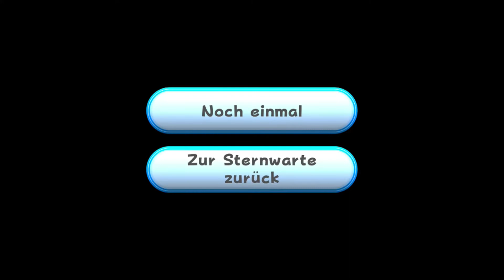Let´s Play Super Mario Galaxy #66 Balancieren auf der Sternkugel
Der Klempner Mario begibt sich auf Einladung von Prinzessin Peach zu einer Feier anlässlich eines Kometen, der nur einmal alle einhundert Jahre über dem Pilzkönigreich erscheint. Als Mario das Fest erreicht, greift der echsenartige Bowser das Königreich mit einer Flotte von Luftschiffen an. Er will Herrscher einer von ihm erschaffenen Galaxie werden. Dazu stiehlt seine Luftschiffflotte das Schloss, entführt Prinzessin Peach und steuert in den Himmel. Kamek, ein Scherge Bowsers, schleudert Mario in die Weiten des Weltalls.

Mario erwacht auf einem winzigen Planeten, auf dem er einer jungen Frau namens Rosalina begegnet. Sie erklärt ihm, dass Bowser Peach zum Mittelpunkt des Universums verschleppt habe. Dieser Ort könne mit Rosalinas Sternwarte, einem durch das Universum reisenden Kometen, erreicht werden. Allerdings habe Bowser die Power- und die Großen Sterne gestohlen, die der Sternwarte zum Antrieb dienten. Mario müsse von der Sternwarte aus zu fernen Galaxien aufbrechen, um die Sterne zu befreien und mit der Sternwarte zum Mittelpunkt des Universums reisen zu können. Auf seiner Mission wird Mario von einem Luma begleitet – einem mysteriösen Wesen eines Volkes, welches sowohl das Universum als auch die Sternwarte bevölkert –, der ihm neue Fähigkeiten verleiht.

Im Laufe seines Abenteuers schaltet Mario neue Seiten in einem Bilderbuch frei, aus dem Rosalina in der Bibliothek ihrer Sternwarte optional vorliest. Das Bilderbuch berichtet von Rosalinas Vorgeschichte. Es beginnt damit, wie sie sich als junges Mädchen auf die Suche nach ihrer Mutter macht und dabei das Universum bereist. Es begleitet sie ein Luma, mit dem sie sich eine gemeinsame Bleibe errichtet. Als Rosalina begreift, dass ihre Mutter nicht mehr lebt, entscheidet sie sich, mit dem Volk der Luma zusammenzuleben, welches Rosalina fortan als Mutter betrachtet.

Im Laufe seiner Mission, Prinzessin Peach zu retten, befreit Mario sämtliche gestohlenen Großen Sterne. Schließlich reist Rosalinas Sternwarte zum Mittelpunkt des Universums, wo Bowser inzwischen eine eigene Galaxie erschaffen hat und mit der entführten Peach an seiner Seite über ein ewig währendes Reich zu herrschen hofft. Zwar vereitelt Mario durch ein Gefecht gegen Bowser dessen Pläne, jedoch ereignet sich eine Supernova und ein schwarzes Loch entsteht, das sämtliche Materie um es herum einsaugt.

Das schwarze Loch explodiert und das Universum kollabiert. Rosalina jedoch bewahrt Mario vor der Gefahr und erklärt ihm, dass aus den Überresten des alten Universums ein neues geboren werde, das dem alten gleiche. So erwacht Mario in einem neuen Universum wieder vor dem Schloss des Pilzkönigreiches mit Peach und Bowser an seiner Seite.

Hardware: Elgato HD